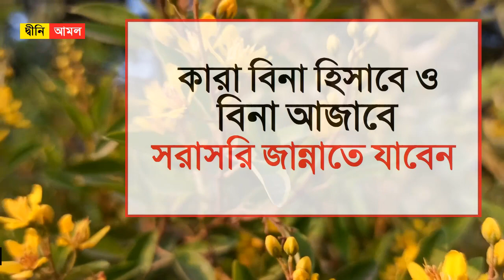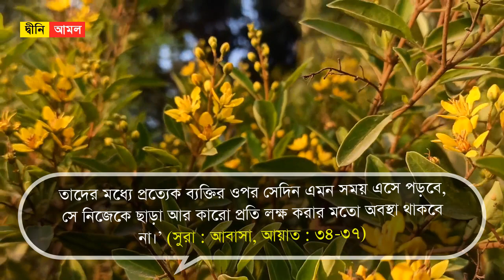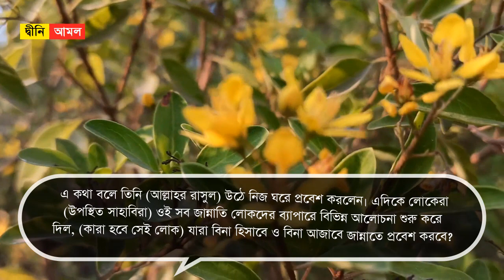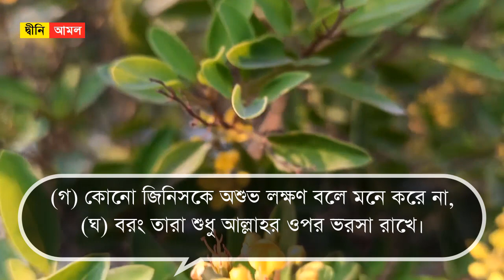কারা বিনা হিসাবে ও বিনা আজাবে সরাসরি জান্নাতে প্রবেশ করবে। বিনা হিসাবে জান্নাত by Dini Amol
কারা বিনা হিসাবে ও বিনা আজাবে সরাসরি জান্নাতে প্রবেশ করবে। বিনা হিসাবে জান্নাত

হাদিস শরিফে রয়েছে, ‘প্রত্যেক ব্যক্তি হাশরের মাঠে ভয়ে বলতে থাকবে—আমাকে বাঁচান, আমাকে বাঁচান। একমাত্র মুহাম্মদ (সা.) উম্মত নিয়ে চিন্তা করবেন।’
(বুখারি, হাদিস : ২৭১২)

৭০ হাজার লোক আছে, যারা বিনা হিসাবে ও বিনা আজাবে সরাসরি জান্নাতে প্রবেশ করবে। আর তারা হলঃ

১। দাগ কেটে রোগের চিকিৎসা করায় না,

২।  অন্যের কাছে রুকইয়া বা ঝাড়ফুঁক করে দিতে বলে না এবং

৩।  কোনো জিনিসকে অশুভ লক্ষণ বলে মনে করে না,

৪।   যারাশুধু আল্লাহর ওপর ভরসা রাখে।

আল্লাহ তাআলা মুসলিম উম্মাহর সবাইকে বিনা হিসাবে জান্নাত পাওয়ার জন্য উল্লেখিত ৪ টি আমল যথাযথভাবে করার তাওফিক দান করুন। আমিন।